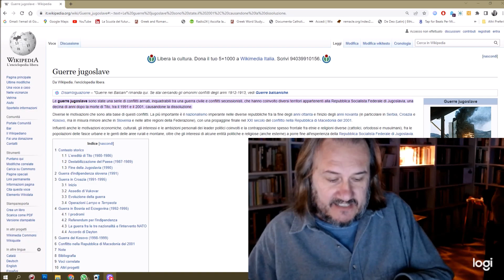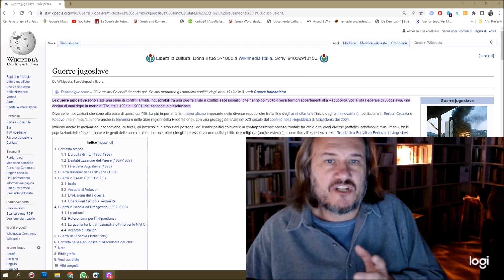Correzione scritti di Educazione Civica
Alcune osservazioni sulle verifiche di Educazione Civica della IVI e della IVL